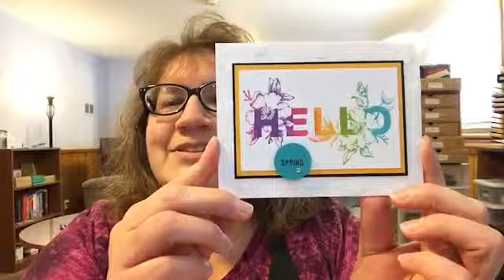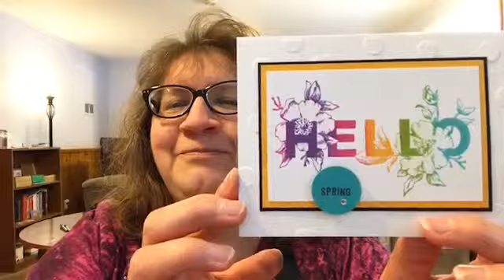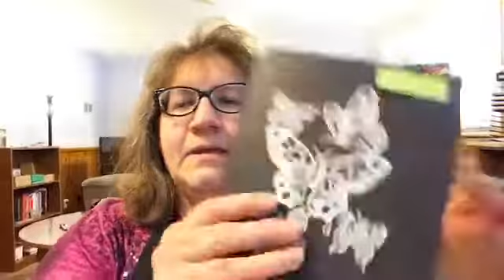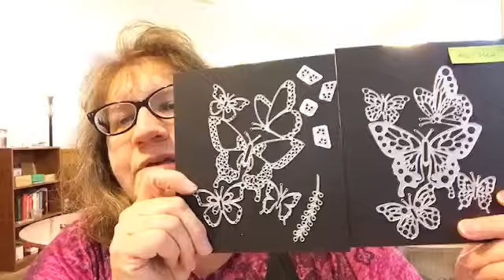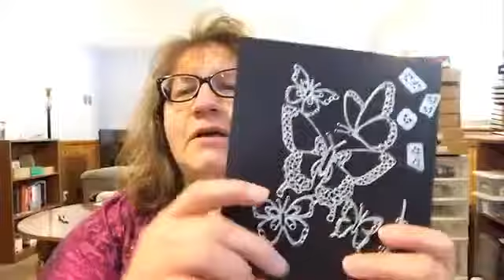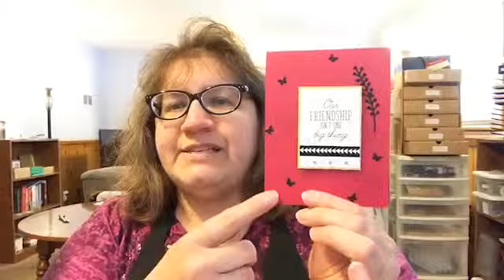Facebook Live! with Stampin' Up! Beauty Abounds bundle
Today was a little preview of the Beautiful Butterfly Class I'm having on April 8 (10am & 7pm.) Deadline to register is Monday, March 25.

Samples feature:
#150617 Beauty Abounds bundle, pg 13 (Occasions Catalog), $55.75
#148551 Rectangles Double Stitched Framelits, pg 28, $35
#144166 Pick a Pattern Washi Tape, pg 199 (Full Catalog), $8
#144220 Basic Rhinestones, pg 197, $5
#144106 Multipurpose Adhesive Sheets, pg 213, $10
#146278 Broadway Bound cardstock pack, pg 188, $8.50